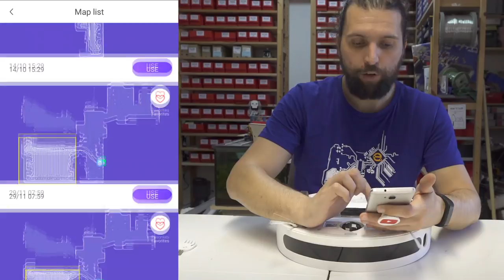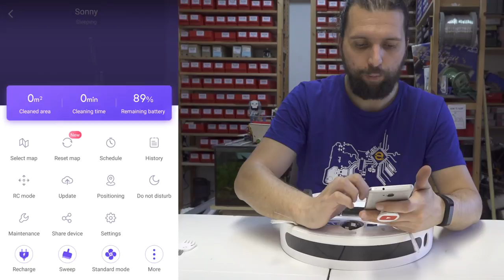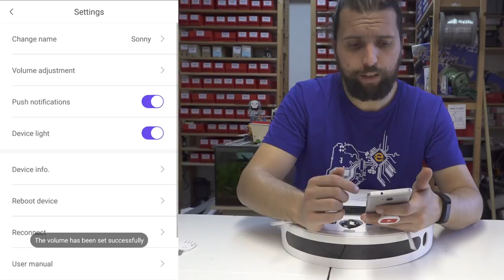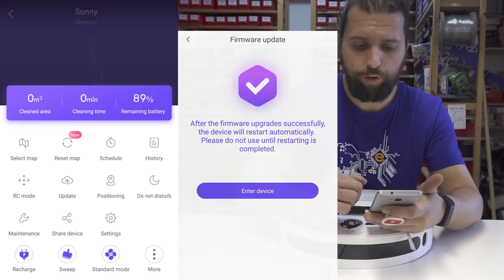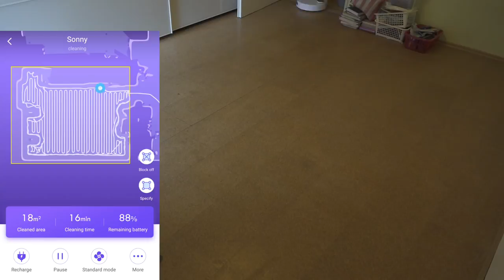🔍 360 Staubsaugroboter Produkttest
Die Firma Gearbest hat mir diesen Roboter zum Testen zur Verfügung gestellt. Nach vielen Stunden und etliche m² geputzte Fläche später, erzähle ich euch meine Eindrücke mit dem Gerät!
Ich bin ja ein sehr großer Fan von Staubsaugroboter und habe bereits zwei Roombas. Dieser hier schlägt jedoch alle beide meilenweit! Der Link zu Gearbest